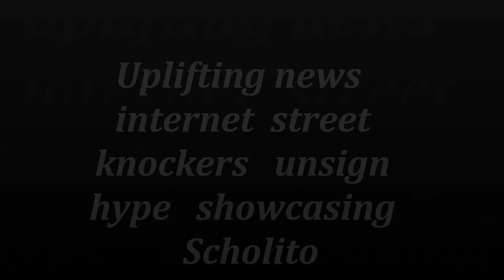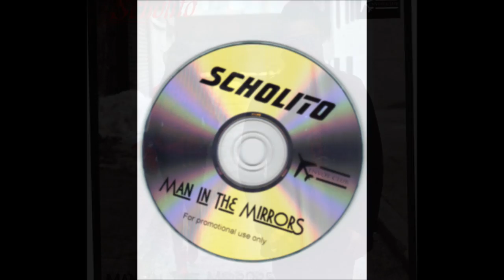NEW 2012 PHILADELPHIA UNDERGROUND ARTIST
Scholito   promotional    cd.